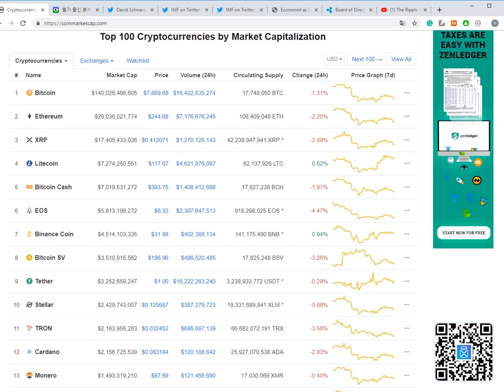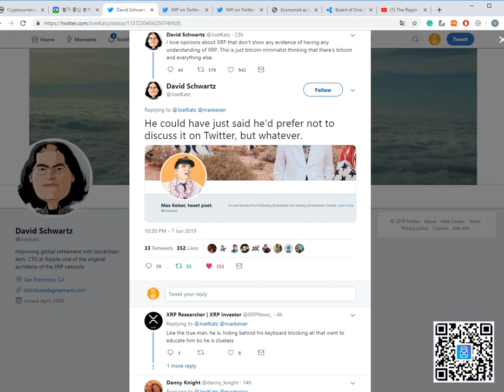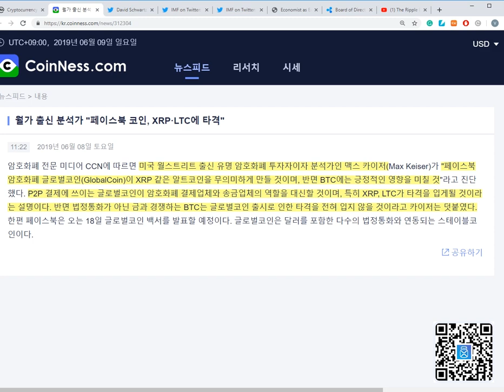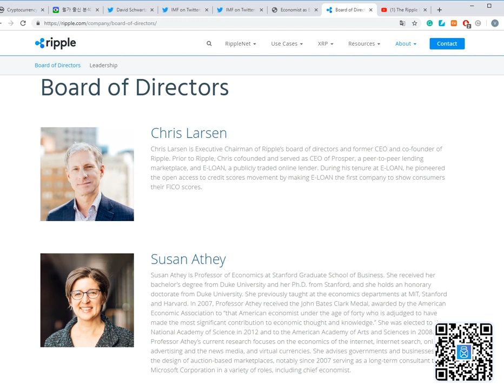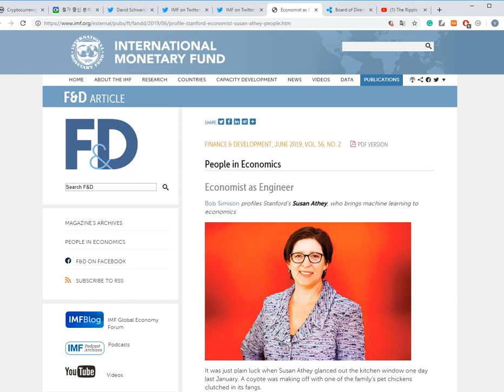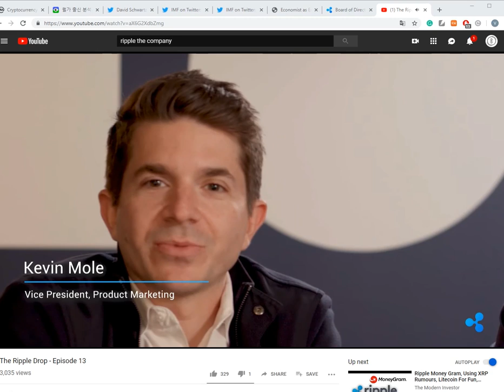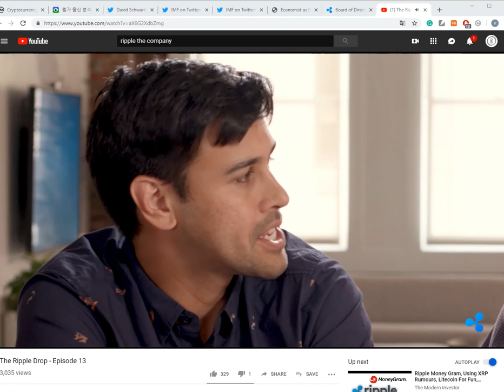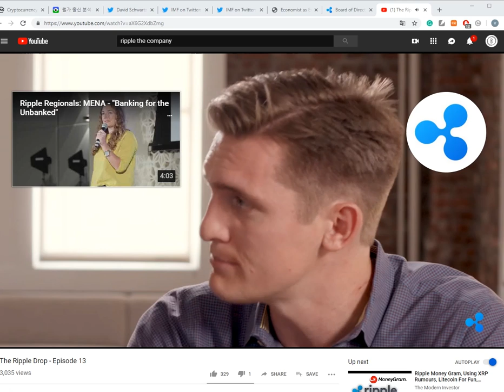리플XRP) 리플드랍 Ep.13에서 나온 좋은 정보들! IMF 이달의 경제 인물로 리플사 이사회 멤버 지목, 맥스카이저 데이비드 슈워츠와 토론 중 도망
주소:  rEb8TK3gBgk5auZkwc6sHnwrGVJH8DuaLh

이더리움: 0x7842de83d904abf062449ef24a0af5abd955d2b5

비트코인: 1LcxLkR3XPz4FcVwc8Q5FGMDHwicyvyvsR

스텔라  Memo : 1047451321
    주소 : GAHK7EEG2WWHVKDNT4CEQFZGKF2LGDSW2IVM4S5DP42RBW3K6BTODB4A